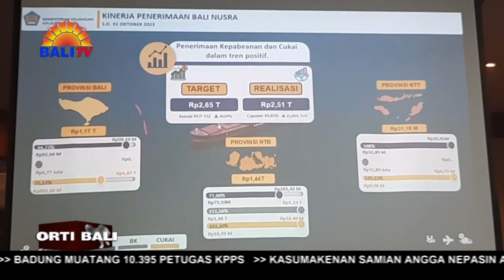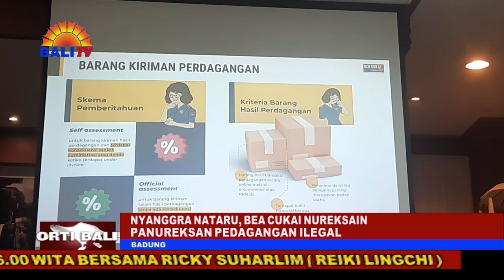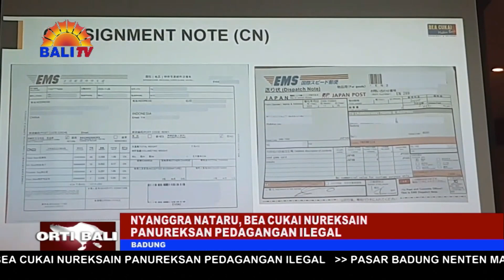NYANGGRA NATARU, BEA CUKAI NUREKSAIN PANUREKSAN PEDAGANGAN ILEGAL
KANTOR WILAYAH DIREKTORAT JENDERAL BEA CUKAI BALI, NTB DAN NTT NYANSAN NINCAPANG PANUREKSAN PEDAGANGAN ILEGAL  NYANGGRA PANGRAUH NATAL MIWAH WARSA ANYAR WARSA KALIH TALI PATLIKUR. WARSANE MANGKIN,KAUNINGIN WENTEN SATUS RORAS  PENINDAKAN PENYALAHGUNAAN NARKOTIKA, PSIKOTROPIKA MIWAH PREKURSOR  .